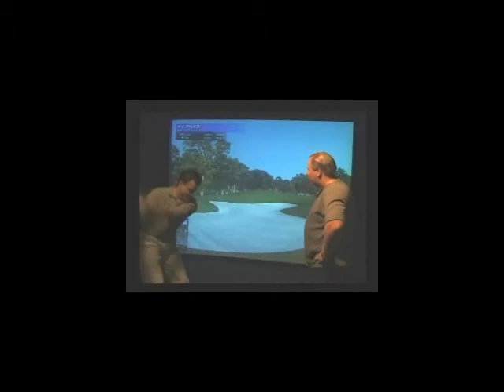For Tom and All Eternity Trailer # 1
The trailer to my movie FOR TOM AND ALL ETERNITY.